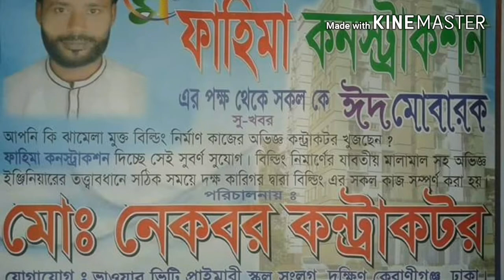23 নাম্বার ঈদ মোবারক ঈদ মোবারক ফাহিমা কনস্ট্রাকশন এর পক্ষ থেকে সবাইকে আন্তরিক অভিনন্দন ও শুভেচ্ছা